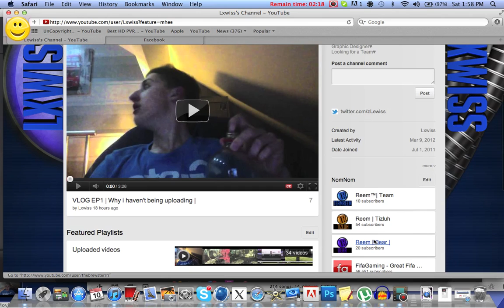Making new BG Layouts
Making new layouts for the new Layout. I Don't think that much of if but pm me if you would like a background for the new layout